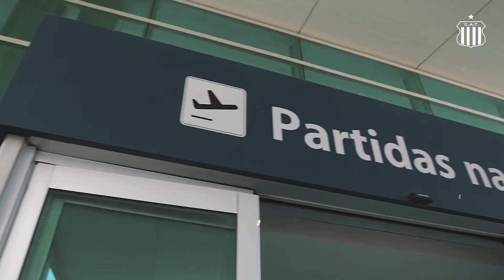Fecha 22: Gimnasia - Talleres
Llegada del plantel a La Plata para enfrentar a Gimnasia por la Fecha 22 del Torneo Socios.com.